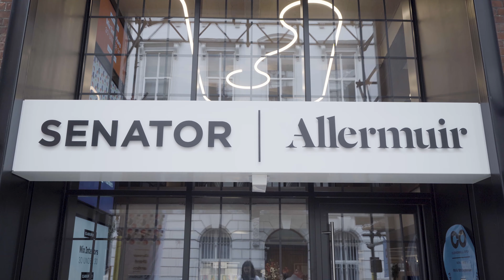Mix 30 under 30 - Class of 2020 & 2021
With 2020 cancelled, it’s been far too long since we’ve been able to formally recognise the industry’s rising talent. So it was double celebration time when we recently gathered both 2020 and 2021’s rising stars, together with their senior colleagues and mentors, at Senator/Allermuir’s spectacular new Clerkenwell showspace.

We would, of course, like to congratulate all 60 of our new inductees, and to thank our generous sponsors – Allgood, Amtico, Hunters and Allermuir.